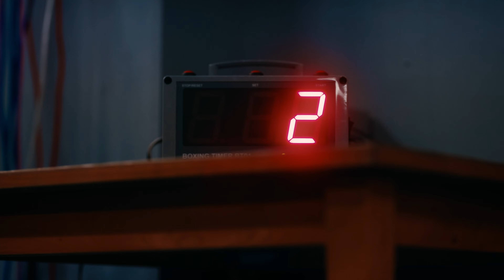the first thing you should do in 2023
and these are our first solves of 2023.
have a fantastic new year ahead 🎉

Team CuberSquad
- Vidyut
- Aarush
- Siddharth